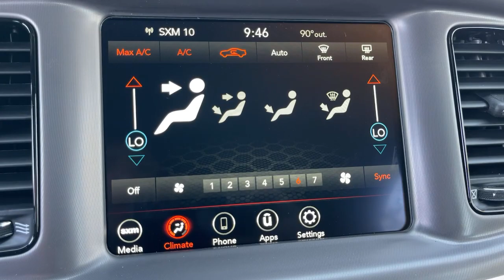2022 Dodge Charger Victorville, High Desert, Hesperia, Apple Valley, Adelanto, CA 2D2029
Smoke Show New 2022 Dodge Charger available in Victorville, California at Victorville Motors. Servicing the High Desert, Hesperia, Apple Valley, Adelanto, CA Area.

Victorville Motors
14617 Civic Dr

Smoke Show 2022 Dodge Charger GT RWD 8-Speed Automatic 3.6L V6 24V VVT Black Cloth.brbrRecent Arrival! 19/30 City/Highway MPG Not all Guests will qualify for rebates. Some Guests may qualify for more. Dealer installed options may be extra. See dealer for details. Price includes Conditional Rebate(s)$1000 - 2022 National Retail Consumer Cash (Type 1/B) 22CN1. Exp. 05/31/2022 $1000 - California BC Regional Bonus Cash CACNV. Exp. 05/31/2022